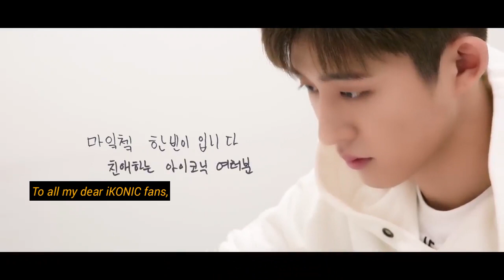Kim Hanbin ▶Before you go (iKON)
UNTIL WE MEET AGAIN HANBIN